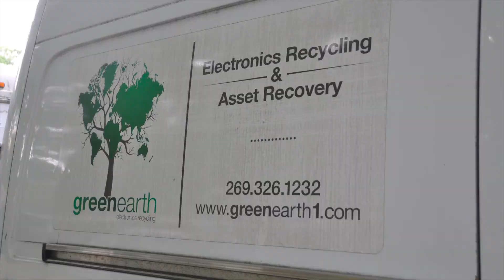Tabernacle Tear Out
During Labor Day of 2022 over 50 volunteers of all ages came together to tear out the ceiling of the Bethany Beach Tabernacle.

Song: Build your Kingdom Here by Rend Collective.
Video: by Sidney Moore